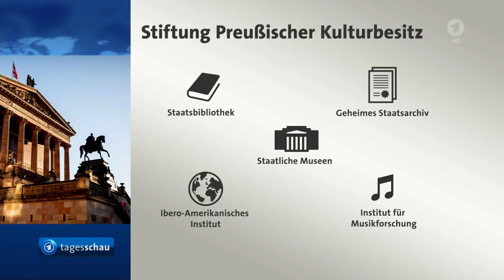Neuordnung des Preußischen Kulturbesitz empfohlen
Stiftung Preußischer Kulturbesitz: Wissenschaftsrat empfiehlt Neuordnung